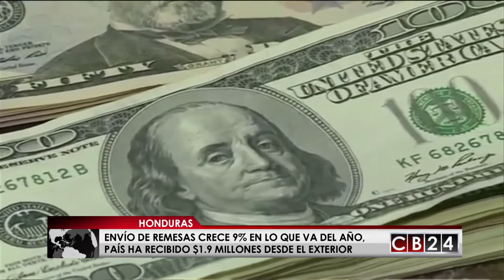Aumenta envío de remesas a Honduras en primeros 5 meses del año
Honduras recibió 1.973 millones de dólares de sus ciudadanos residentes en el extranjero en los primeros cinco meses de 2018, un aumento del 9 por ciento respecto al mismo periodo de 2017, según informó una fuente oficial.

Un informe el Banco Central de Honduras (BCH) precisó que los envíos de dinero subieron 162,2 millones de dólares con relación a los 1.811,7 millones que el país centroamericano recibió entre enero y mayo de 2017.

Solo en mayo pasado, el país centroamericano recibió más de 470 millones de dólares, lo que supone un 23 por ciento más a los 382 millones de dólares del mismo mes de 2017, según el ente regulador de la política económica de Honduras.

En todo 2017 las remesas, que representan más del 18 por ciento del producto interno bruto de Honduras (PIB), sumaron 4.330 millones de dólares, según cifras oficiales. En este país el 80 por ciento de las remesas enviadas provienen de Estados Unidos, país donde viven poco más de un millón de hondureños de manera legal e ilegal.

Las remesas son la principal fuente de divisas del Honduras, por encima de las exportaciones como el café, los productos de la maquila, el camarón y otros, detalla el documento. Las autoridades económicas de este país centroamericano se han fijado como meta que las remesas este año superen los 4.600 millones de dólares.

Redacción / CB24